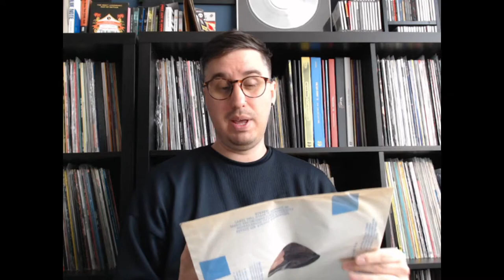Preparing audio for vinyl release - Vinyl PRE-mastering by Joe Caithness Mastering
Part 4 of my relaxed vlog style series hoping to make audio Mastering easier to understand for people engaging with the process.

This video looks at vinyl PRE mastering i.e. preparing your digital audio for vinyl cutting to create a physical master.

I highly recommend this podcast for more detailed info on cutting and mastering vinyl in the whole process by Scott Hull